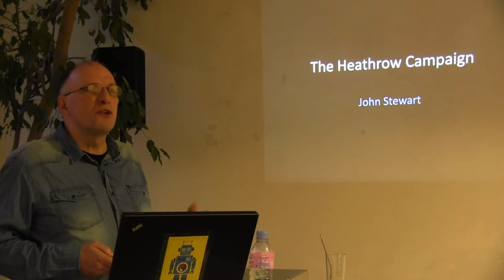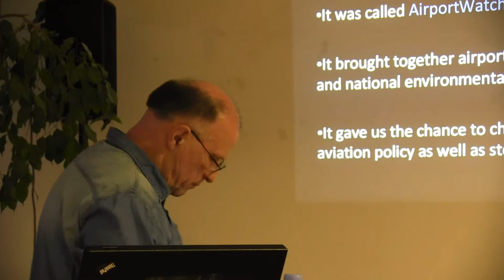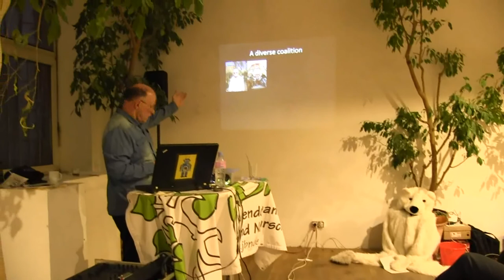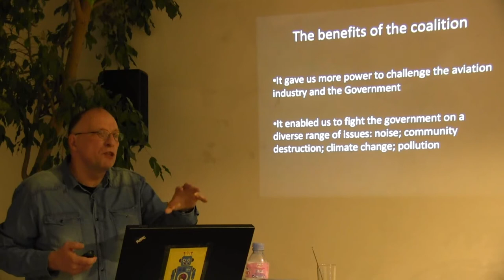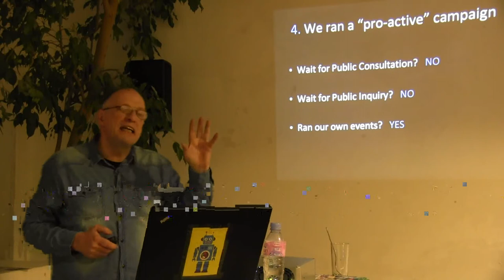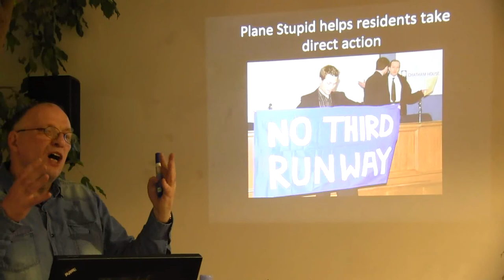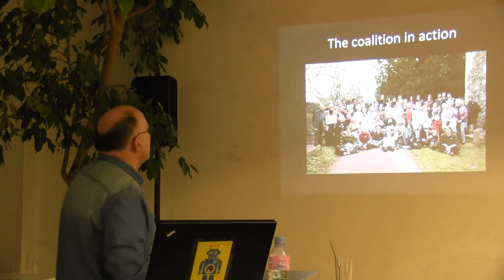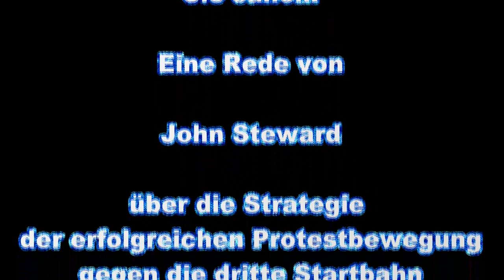John Stewart on Strategy: Munich can become Germans Heathrow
John Stewart, chair of airportwatch.org.uk, hold a speech about the strategy that brought victory against the expansion of London Heathrow. He's remarkable speech gives hope to all airport-protesters around the globe. John Stewart was invited to hold this speak in Bavaria by Young Friends of the Earth Bavaria (Jugendorganisation Bund Naturschutz).
jbn.de
dritte-startbahn-stoppen.de